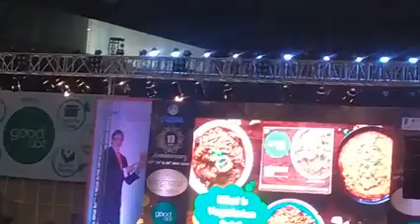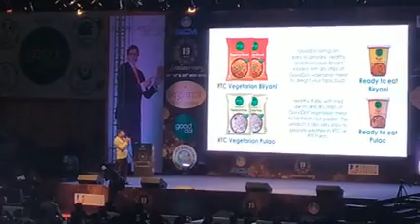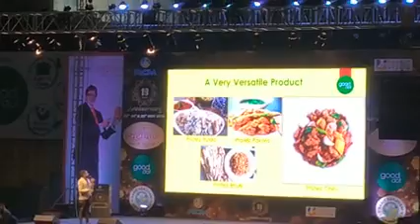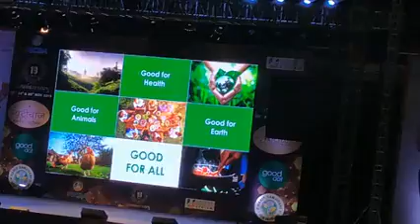RCM 19 anniversary part 4